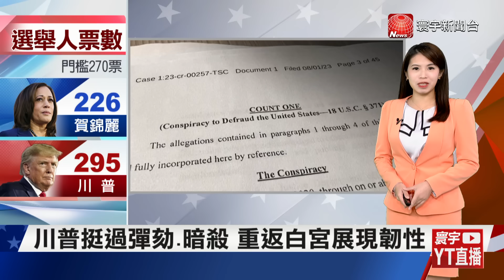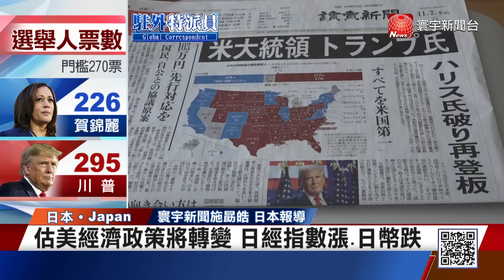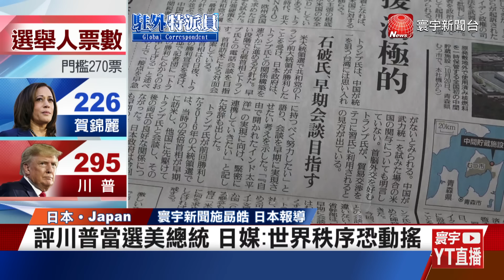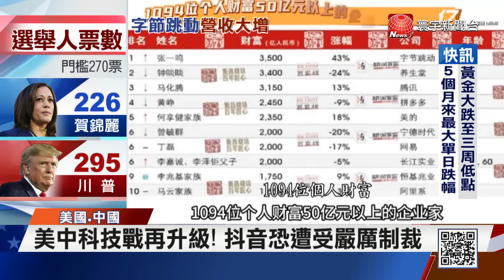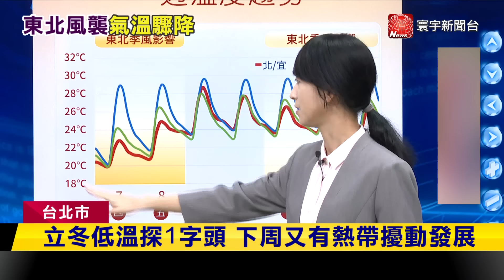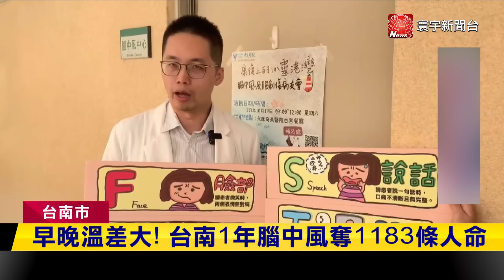川普求勝意志發威！第二任料「更做自己」｜稱疑美論沒必要 林佳龍：美國再次偉大「不能沒台灣」寰宇新聞